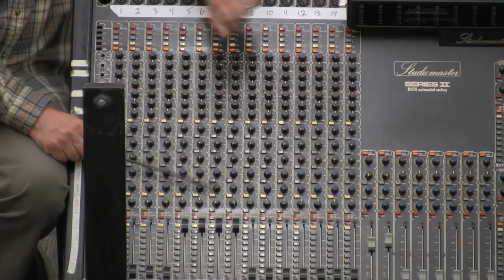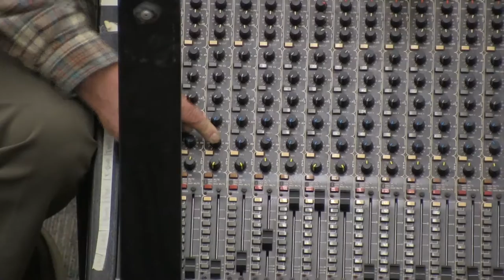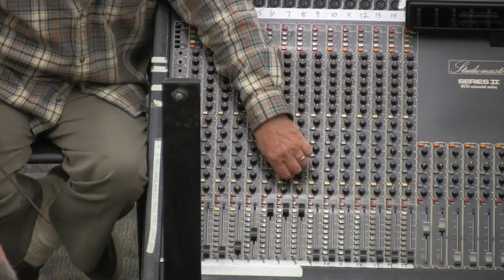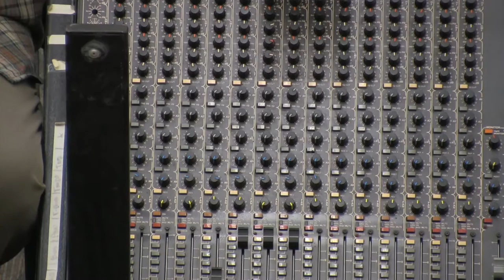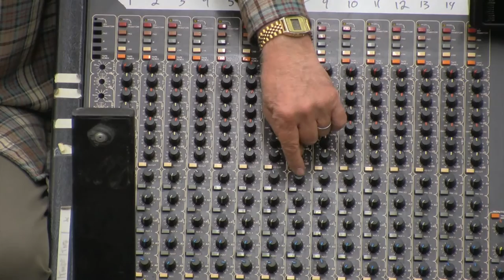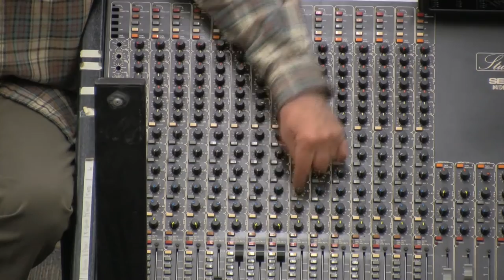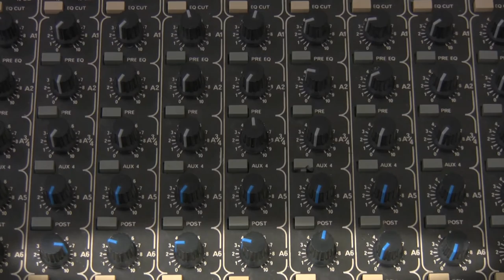How a Mixer works: Aux Sends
"How a Mixer works: Aux Sends" is a lecture video from the textbook Basic Audio Recording Techniques, taught by Mike Julian at Los Angeles Valley College.